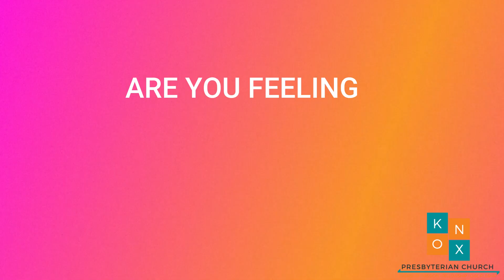A NEW SERIES BEGINS THIS SUNDAY! 2021 WORKOUT